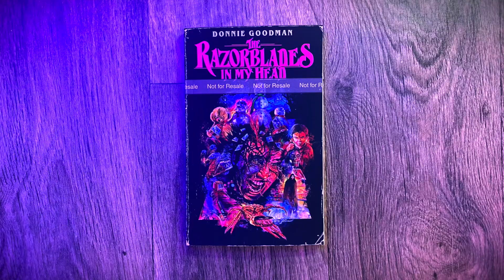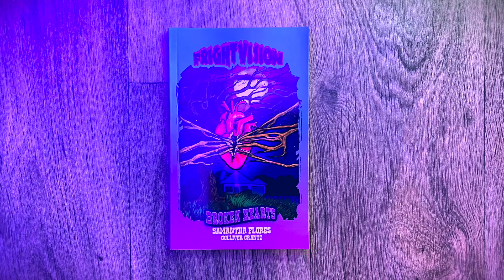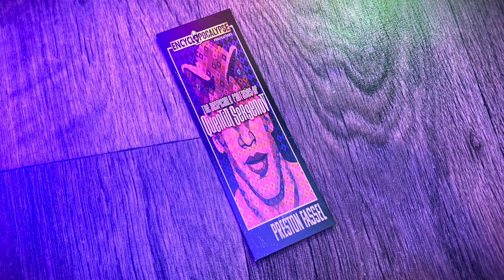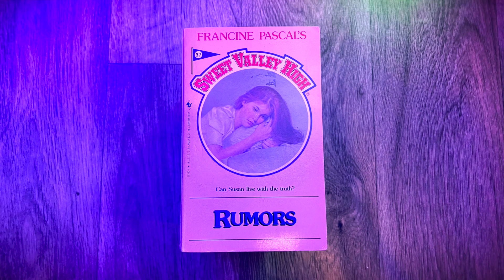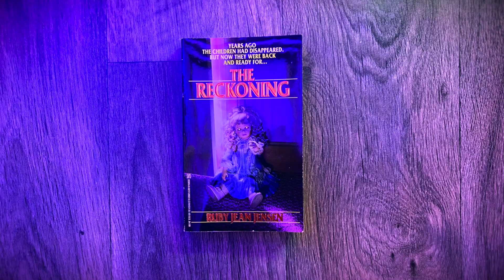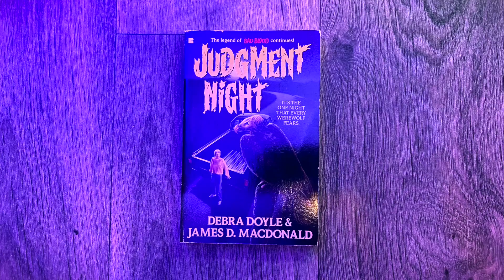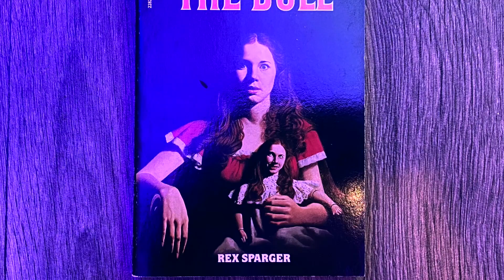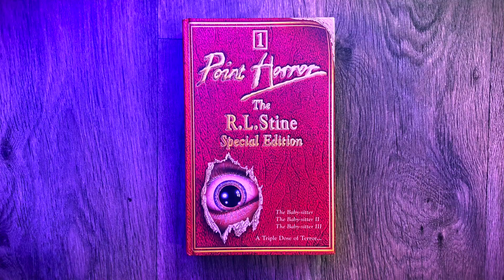I Did It Again… 😬 | BIG BOOK HAUL!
So, I have another big horror book haul for you creeps today! I've been trying not to buy as many books lately, and May is the result of that. I just got so many books last month! First off, I have a few indie horror books that were sent to me by authors and publishers. Then, I have my final Night Worms horror subscription unboxing for the month of June, featuring GOBLIN by Josh Malerman! I was also sent a full box of Sweet Valley books from a viewers (thank you, Serena!). And finally, I bought quite a few vintage YA horror books, middle grade horror, and Paperbacks from Hell for my collection. Rudy Jean Jensen, Zebra horror, Point Horror, R.L. Stine, Scary Stories... I found some good ones!

I hope you creeps enjoy the video, and please come back for more book hauls, private/home library tours, bookshelf tours, books reviews, and more spooky BookTube content!

► TIMESTAMPS
0:00 Intro
1:24 New Horror Books
4:24 Night Worms Unboxing
8:58 Sweet Valley Books
12:04 Vintage Horror Books